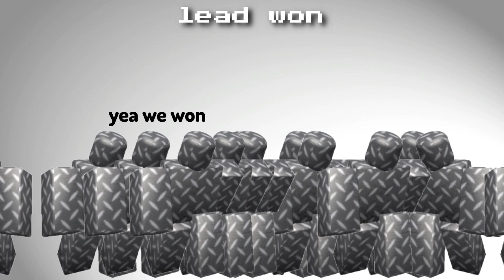Paintballer vs Lead PART 2 | TDS meme